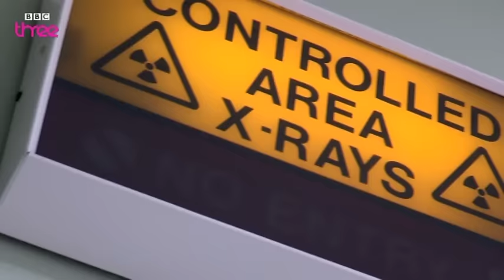Help Me! I Can't Shut My Mouth! - Bizarre ER - BBC Three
A boring lesson takes a turn for the worse after a student yawned so wide during class that she disclocated her jaw.